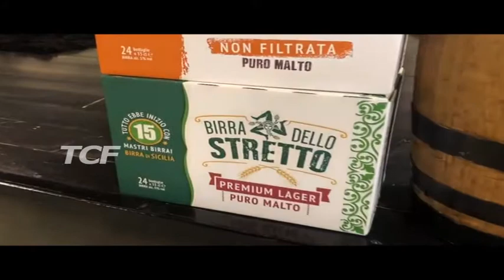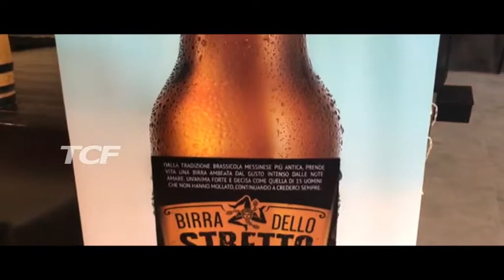BIRRIFICIO MESSINA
BIRRIFICIO MESSINA. Dopo l’uscita della birra “Cristalli di Sale”, il Birrificio Messina continua a sfornare nuovi prodotti. Ieri nello stabilimento di Larderia sono state presentate le due nuove birre, Birra dello Stretto non filtrata e Birra dello Stretto Premium Lager, una rivisitazione della vecchia ricetta di Birra dello Stretto. È stato anche illustrato il totale restyling di logo e pack .  A  settembre , cosi come annunciato dai lavoratori, ci sara un’altra novita.